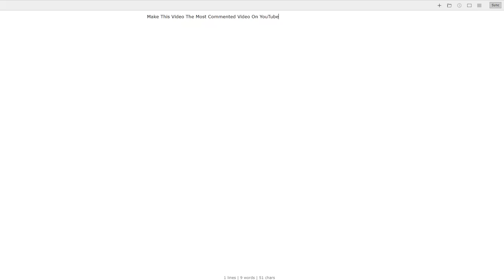Make This Video The Most Commented Video On YouTube